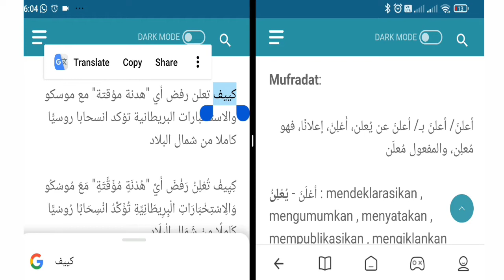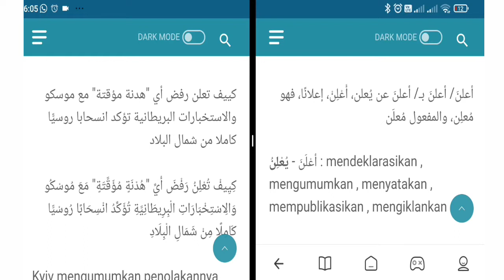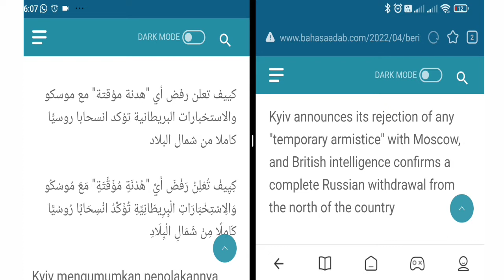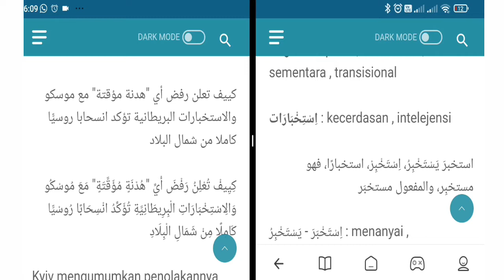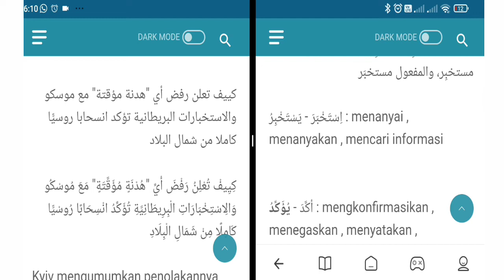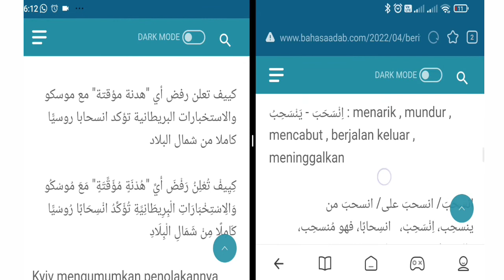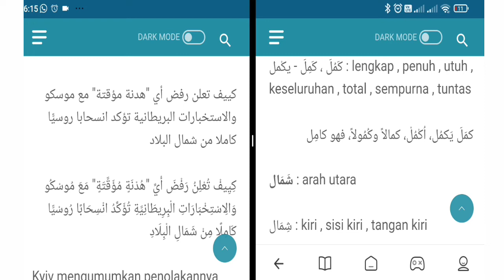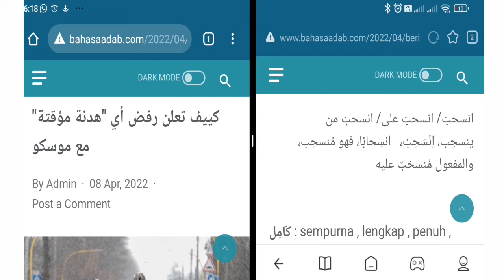Berita Bahasa Arab Hari Ini: كييف تعلن رفض أي "هدنة مؤقتة" مع موسكو